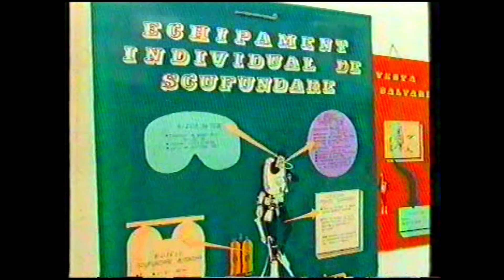Vizita la Constanta a Sefului SMFN din Grecia